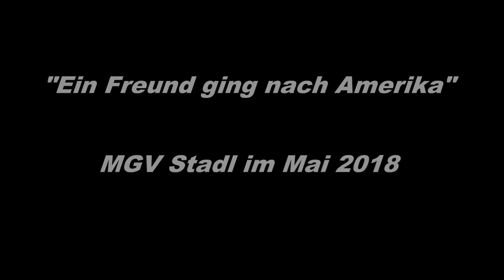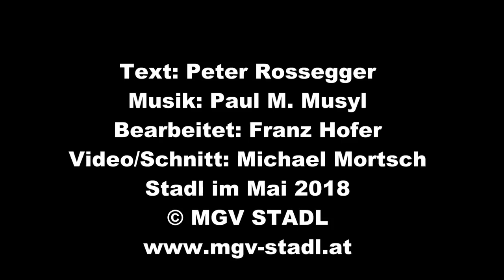MGV Stadl / Ein Freund ging nach Amerika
Text: Peter Rossegger
Bearbeitet: Franz Hofer
Video/Schnitt: Michael Mortsch
Stadl im Mai 2018